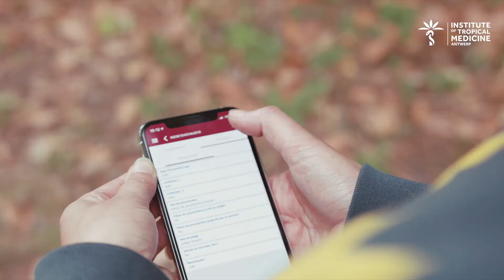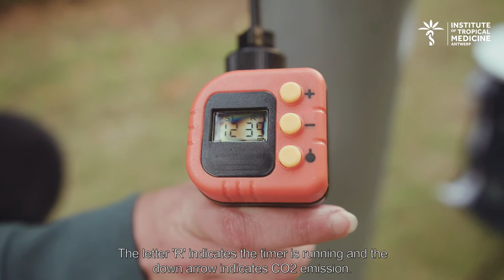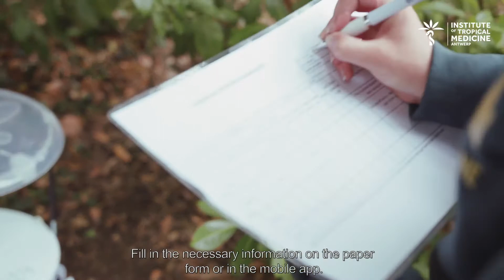Sampling of exotic mosquitoes with the bg sentinel trap